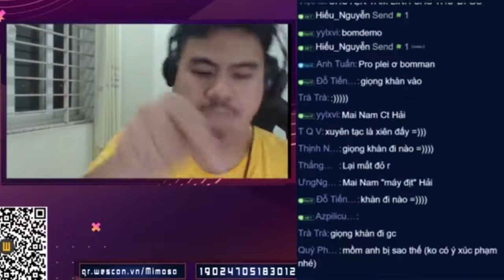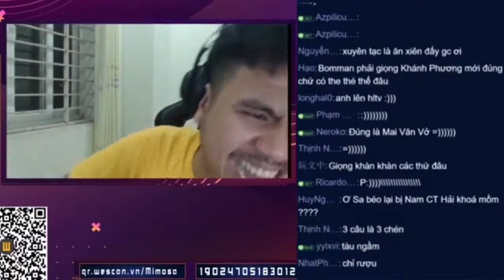Mimosa kể về lần đầu gặp Bomman...